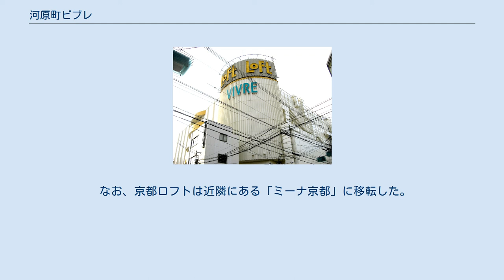河原町ビブレ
河原町ビブレ（かわらまちビブレ）は、京都府京都市中京区において株式会社マイカル（現:イオンリテール）が運営していた商業施設。
 ビブレ業態としては、天神ビブレに次いで古い歴史を持っていた。
 1970年（昭和45年）10月にニチイ河原町店として開店。
 1983年（昭和58年）4月にビブレ（河原町ビブレ21）へ業態転換した。
 売り場面積が5,800㎡と狭いことから、天神ビブレと同じ品揃えとすることは出来なかった。
そのため、学生が多い土地柄であることを踏まえて、衣料品とサービス面（会員制度など）を強化する戦略を採用した。
 京都地区におけるファッションや情報の発信基地としての運営を図り、同地区の核となる存在だったが景気が低迷しニーズも変化。
多様化した顧客の支持を獲得することが難しくなったのを契機として、2003年（平成15年）1月に改装を実施し1階から5階を株式会社ロフトが運営するテナント「京都ロフト」とし、地下1階のみビブレを展開。
 店舗としての魅力を更に高めたいマイカル側の戦略が功を奏し、京都ロフトによる全体的な集客は高まったものの、地階にあるビブレへの顧客の流れを作ることは難しい状況が続いた。
 しかもビブレの看板を掲げていたものの、顧客からはロフトの入居するテナントビルの印象を払拭することは出来ず、ビブレ形態としての限界が露出していくこととなっていった。
 そして、ビルの耐震不足が深刻である点や将来的な収益の確保が難しいと判断し、テナントの「京都ロフト」との賃貸契約が終了する2010年（平成22年）7月31日での閉店を決定。
同日、河原町ビブレとしての営業を終了した。
 跡地に地上11階建地下1階の高層マンションが計画されている。
 なお、京都ロフトは近隣にある「ミーナ京都」に移転した。